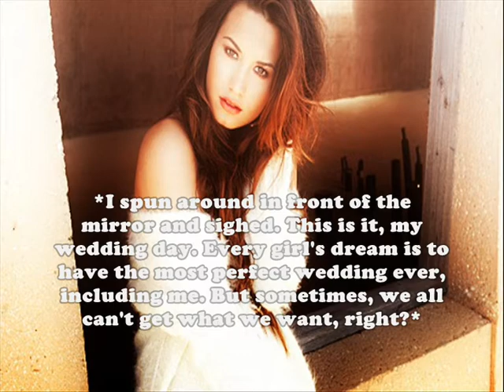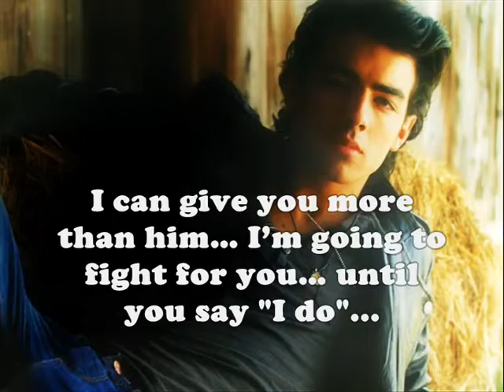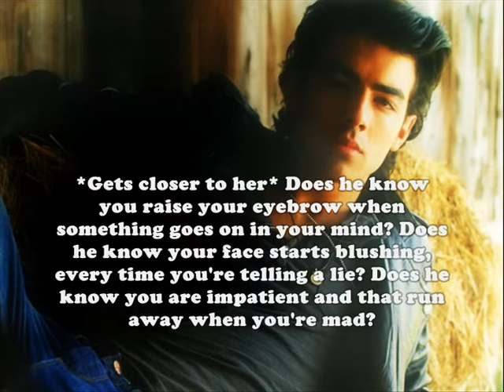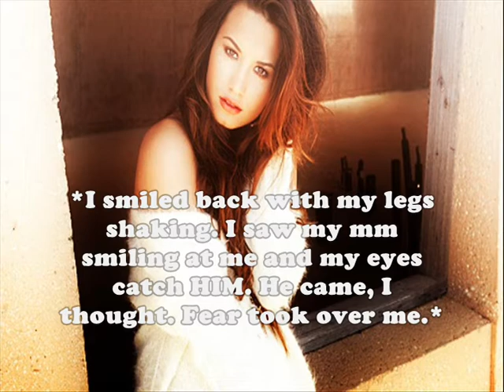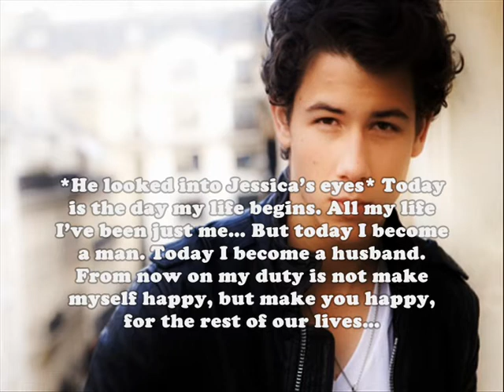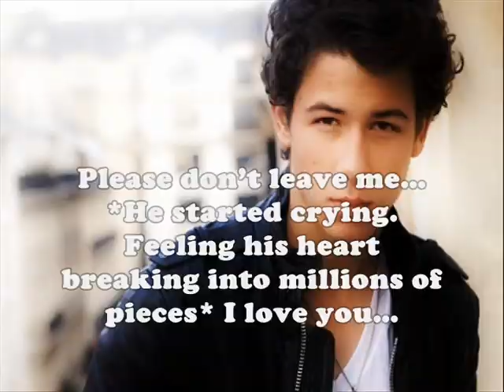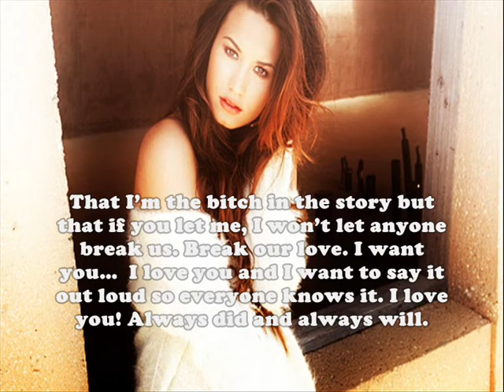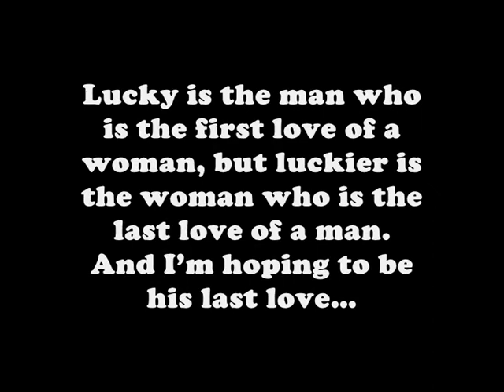Childhood Love, Jemi Story [ep. 62 Fighting for what I love] (THE END!)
READ DESCRPTION!
Sooo! Last episode of Childhood Love Season 2! Oh god! 62 Episodes and I'm so proud of each one of them. I think that this was the first story that I actually put everything of me in it! Write this story was such a journey to me and I'm glad I decided to write it. You guys are amazing, I remember that there was a day that in 20 minutes I had 100 views and I totally freaked out! I think this story was a fresh start for me because that was the first story that had more than 100 views! xD And to me that means a lot and every single of your comments make me so happy and make me smile and proud of writing. Be on YouTube takes away my free time but I know that time is wasted in a good way (:
My journey on YouTube started a little more than 2 years ago and I never imagined being so happy in here. I met people that I will never forget and that I will love until death (CarlaPereira1302 knows I'm talking about her. Dorkie!). And be on YouTube made me grow as a person, somehow I needed a way to express myself and writing is my way of doing it. So I wanted to thank all of you for joining me in this journey and to ask you to keep on it with me because CHILDHOOD LOVE SEASON 2 is coming soon (:
Thank you guys. You mean the world to me!

Questions:
1.Did you like this end?
2.Will you watch season 2?
3.What are you expecting me to do on season 2?
4.Will you keep on this journey with me?

Bye Guys!
Love ya!
Kisses!